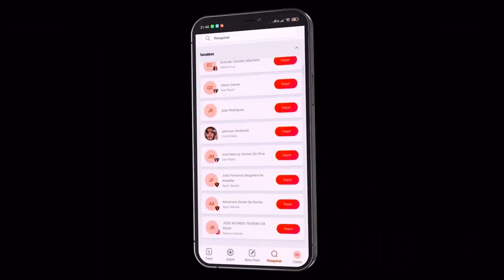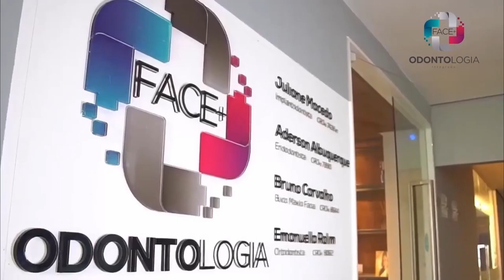DANIEL CORINGA X BOLT - GOLS, BASTIDORES E ENTREVISTAS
Gols, bastidores e entrevistas especiais no desafio que parou Pernambuco! Daniel Coringa x Bolt!